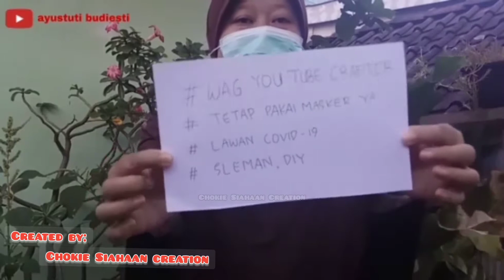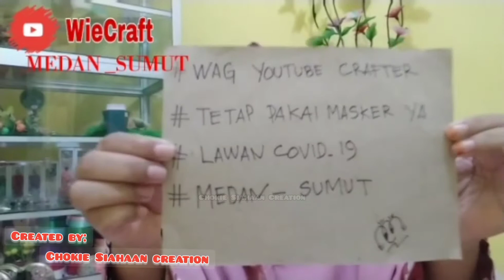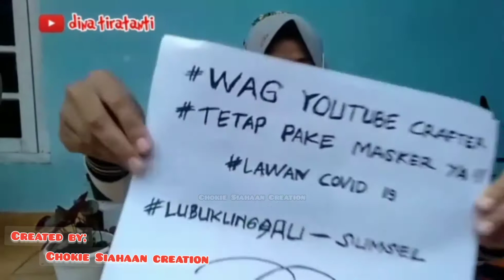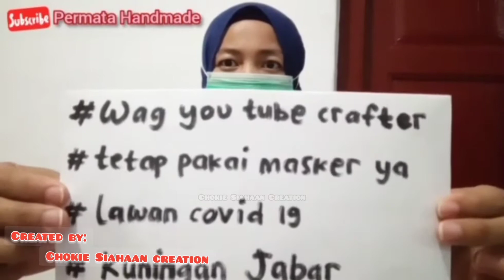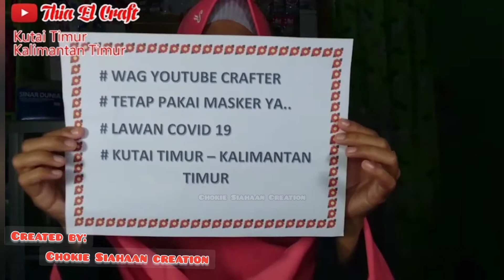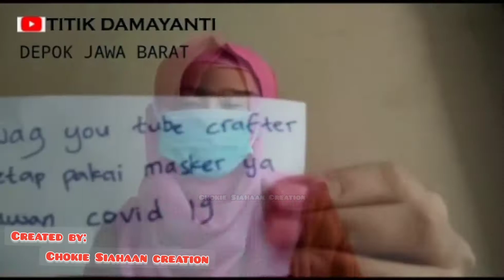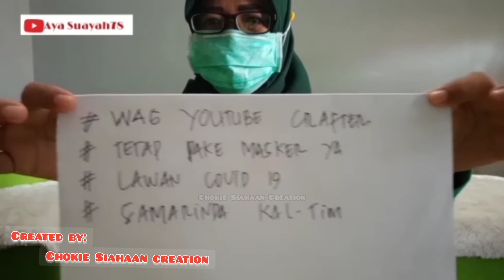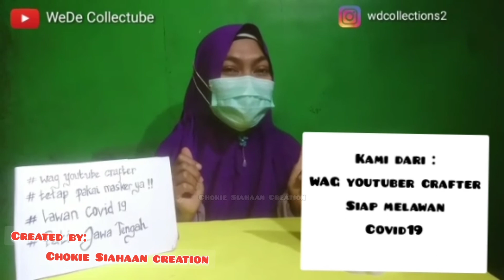Peduli COVID19 II KOLABORASI crafter wajib masker II peduli WAJIB masker untuk INDONESIA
salam kreatif, video ini berisikan tentang kepedulian crafter indonesia dalam menghadapi pandemi covid19. kolaborasi ini dipersembahkan crafter crafter indonesia agar selalu memakai masker dimana dan kapan saja. dan agar pemakaian masker lebih nyaman kami menawarkan juga cara pemakaian konektor masker. semoga bermamfaat dan salam kreatif

tutorial konektor masker
macam macam konektor masker
kolaborasi gerakan pakai masker
kolaborasi konektor masker para crafter
crafter seluruh indonesia
video kolaborasi
video kolaborasi cara memakai konektor masker
cara memakai konektor masker
youtube crafter indonesia
konektor masker flanel
masker
covid19
crafter
berbagi
kolaborasi
konektor
peduli
peduli masker
peduli covid
peduli covid19
konektor marker